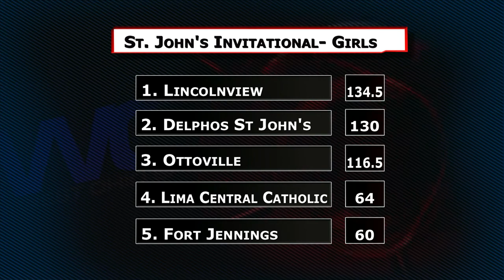Delphos St Johns Invite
Ft. Jennings
LCC
Ottoville
Lincolnview
Delphos St. Johns